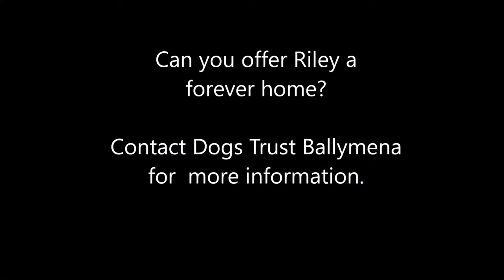Dogs Trust Ballymena - Riley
Likes

Riley is a stunning 9 month Labrador cross looking for his special someone. Riley knows some basic commands and is crate trained, Riley would love someone who would carry on with his training as he loves working for food.

Riley would love an active home where he can get the exercise he needs. Riley could possibly share his home with a female doggy companion. Riley could live with children ages 12 and up.

1163131